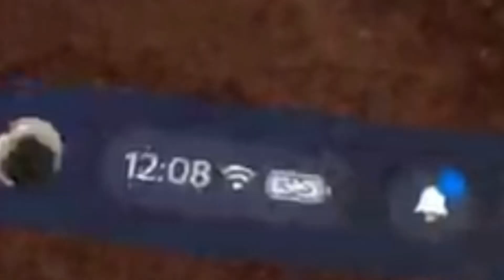Big scarys valentines update!!!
Ayo what was this update and it’s still January

Anyway ❤️❤️❤️❤️❤️❤️❤️❤️❤️❤️❤️❤️❤️🙈🙊🐒🦍🙉🐵🦧🙈🙉🐒🦍🙉🐵🙈🦧🙊🦧🦍